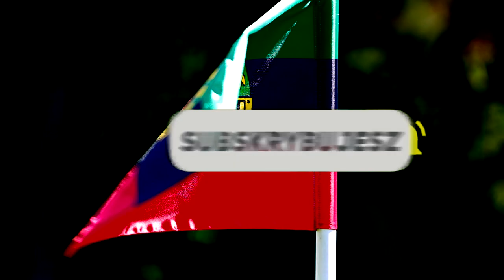Szombierki Bytom - Podlesianka Katowice 3:0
To nie była udana sobota dla naszej drużyny. Lepsi w dniu dzisiejszym okazali się zawodnicy Szombierek Bytom. Gospodarze wygrali w pełni zasłużenie 3:0 i to oni mogli cieszyć się po meczu ze zdobytych trzech punktów.